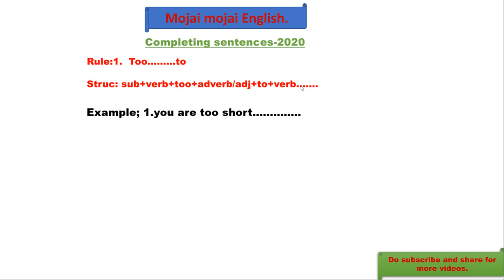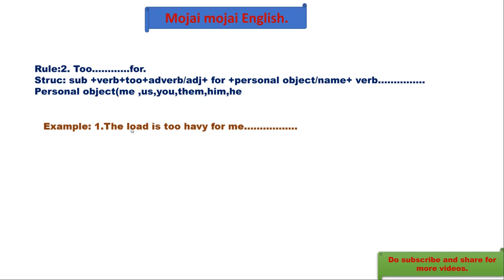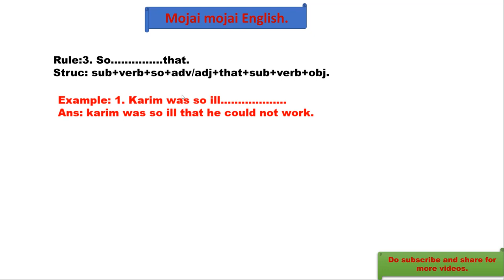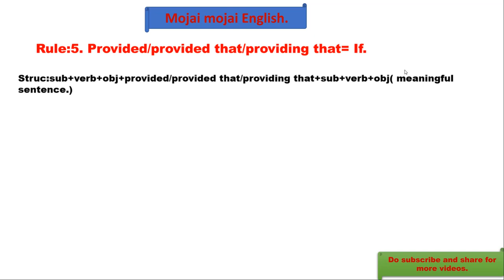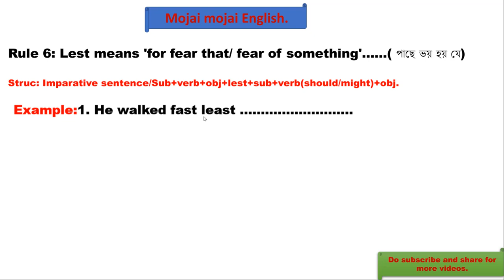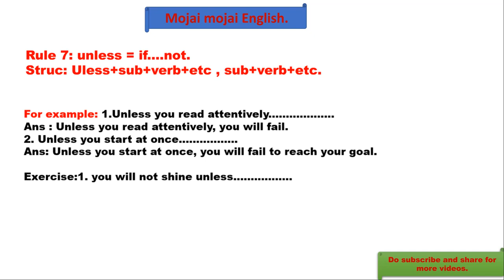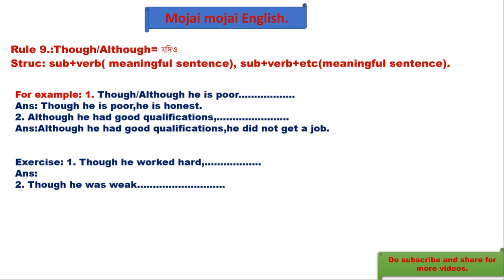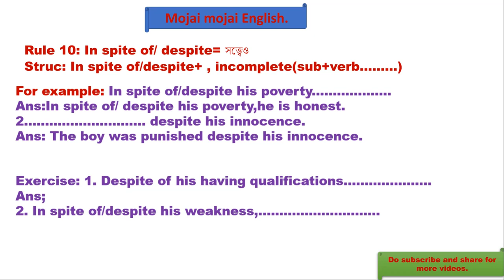Completing sentences.special class.part-1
This is the special class on completing sentences.Hopefully everyone will get benefited from this video.